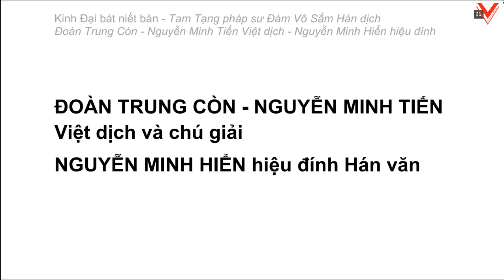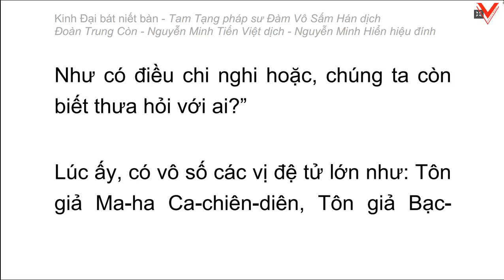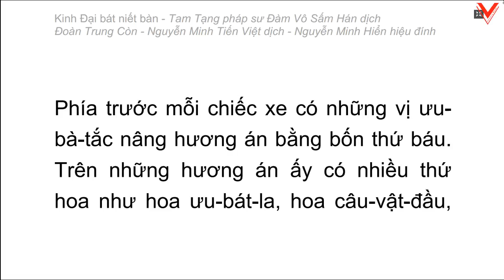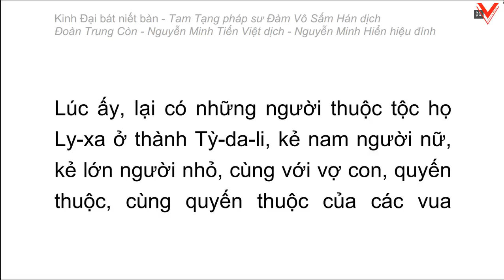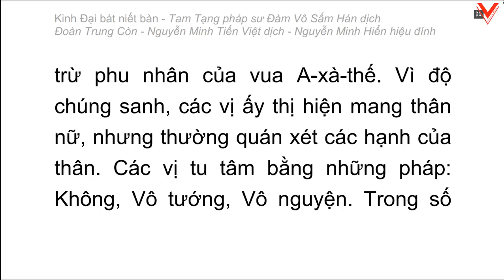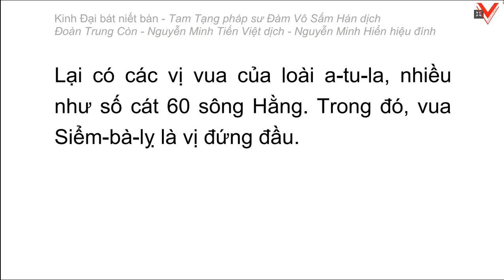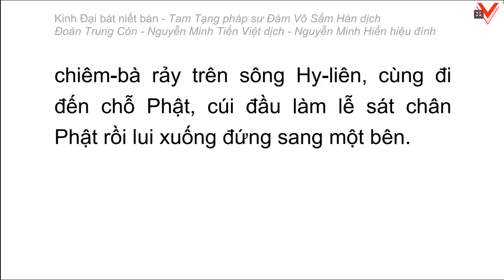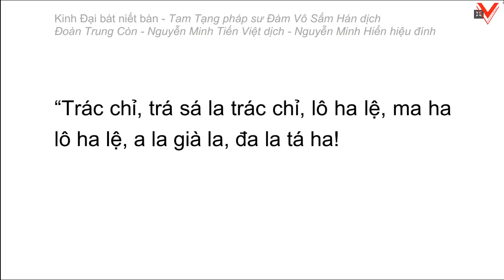Kinh hoa nghiêm - hoà thượng Tuyên Hoá giảng giải - Tập 25/25 (tiếp theo)